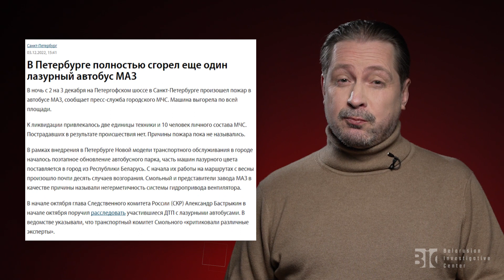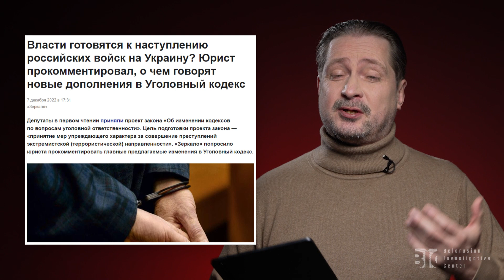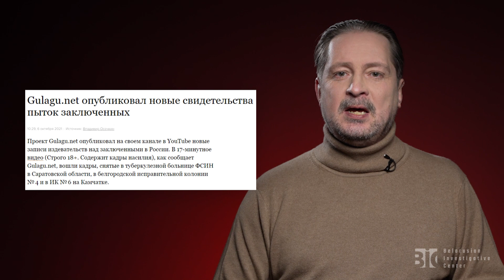Дефляция чиновников, силовики-правозащитники, "за нами БОГ" / «Новости» с Чалым #32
Вы хотите помочь забрать деньги у Лукашенко? Здесь вы найдёте все варианты поддержки нашей команды

Сергей @Чалый LIVE со своим новым проектом для «Беларусского расследовательского центра». Никакой аналитики! Только новости с иронией.

Навигация :
00:00 Начало
00:08 "Прожектор технологического суверенитета" - сгорел очередной автобус МАЗ
02:24 Цитаты великих людей...
04:19 О чём говорил Лукашенко на совещании посвящённом развитию агропромышленного комплекса Гомельской области
05:58 Изменение формулировок в статье 360 : диверсия
07:14 В МИД состоялось заседание Консультативного совета по делам беларусов зарубежья
08:44 "Русские войска никогда не были в таком гибелью грозящем положении... Одна надежда на Бога..."
11:40  О прекрасном